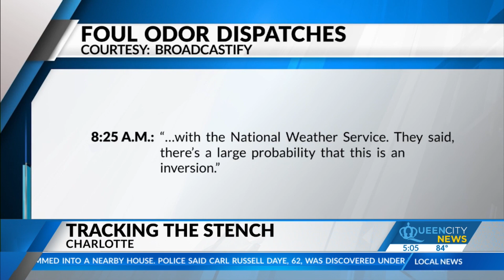Tracking the Stench